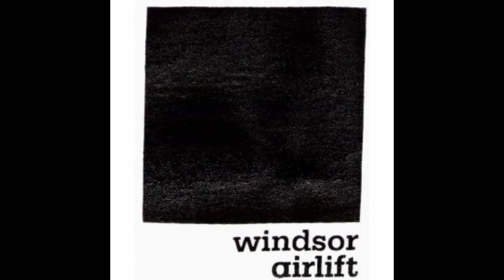Windsor Airlift - Qiu! [Full Album]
Album released by Post-Rock/Ambient group Windsor Airlift in 2005. Adam Young from Owl City was a member at this time. Also possibly called "Qui!" I'm getting conflicting results in online searches. This album was really hard to find. Thanks to that one guy on slsk who had it.

Tracklist:
1. Give Me Your Motorcycle - 0:00
2. The Number of Insects is Tremendous - 3:25
3. She And I Swam Down The Staircase - 7:00
4. The Trouble With Bugs Is That They’re Non Confrontational… When I Try To Confront Them, They Just Run Away - 32:01
5. Wake Up Boss, You’re Bald And I Suspect You’re A Dallas Fan As Well - 36:24
6. We Shan’t Be Snorkelling, We Shan’t We Shan’t - 39:47
7. A Wolf Am I, A Wolf On A Mischief Bent - 44:52